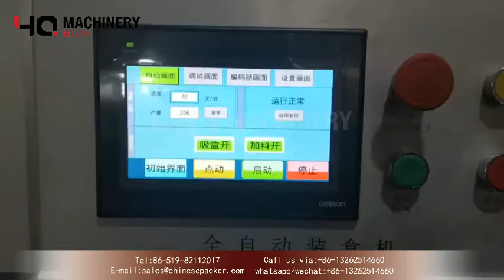soap cartoner with feeding system|YQ machinery box packaging machine máquina estuchadora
cartoning machines:
Introduction:
A cartoning machine or cartoner, is a packaging machine that forms cartons: erect, close, folded, side seamed and sealed cartons.
Cartoning machines with compact footprints save space in your facility. Open balcony design, rugged durability, fast changeovers and low maintenance.

Advantage:
The cartoning machines combine excellent flexibility with maximised performance in a highly compact design fully tailored to your application, and within our core sectors we have the right solution to match any product – ideally integrated with upstream packaging machinery. Cartoning machines and cartoners with folding box and top loading cartoning systems process the cartons from flat blanks, thereby saving production costs and boosting flexibility.

Working Principle:
On horizontal cartoning machines, the product is inserted from the side of the carton. These cartoners can operate in continuous or intermittent mode, with the option of automatic lateral loading of the product into the carton, and closure of the ends by hot-melt application or flap insertion. Horizontal cartoning machines are commonly used in the packaging of different products

  ‣‣ wechat / whatsapp / phone no. ► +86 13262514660